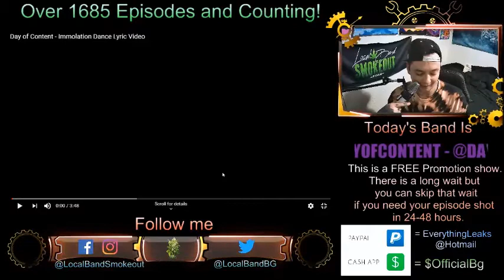Day of Content - Immolation Dance - Episode 1686